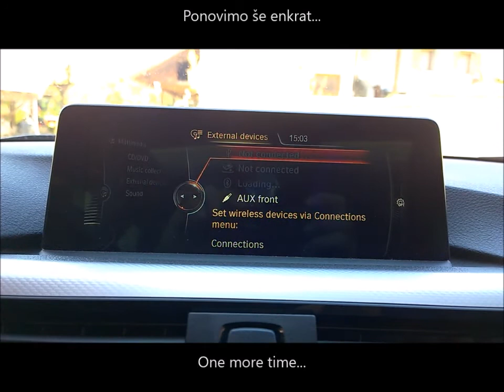BMW 3 Series - F3x – M iDrive startup logo activation – nastavitev M zagonskega loga na iDrive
BMW 3 Series F3x, MY2014 - M iDrive startup logo activation
From factory F3x usually has BMW ConnectedDrive startup logo activated. We can activate M startup logo through our service MtlLine.

BMW serija 3 F3x, letnik 2014 - nastavitev M zagonskega loga na iDrive sistemu
Tovarniško je na BMW seriji 3 običajno vključen BMW ConnectedDrive zagonski logo. V okviru naše storitve MtlLine ga lahko spremenimo na M, kar da vozilu nekoliko eksluzivnejši vtis